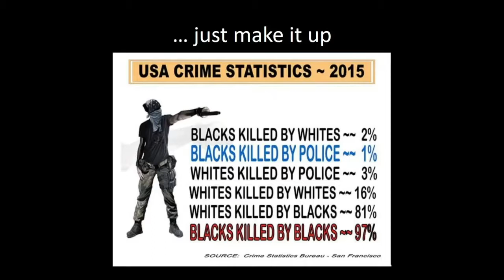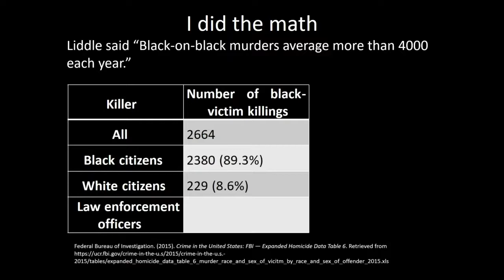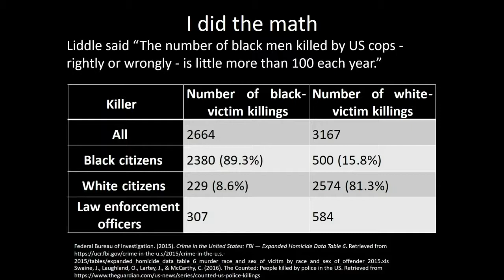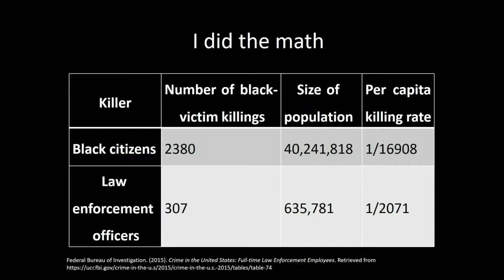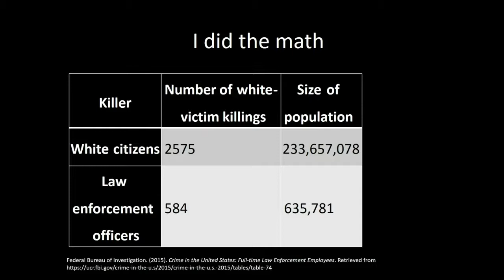Police brutality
Yates debunks the users of false statistics including Donald Trump and Sun Journalist Rod Liddle to highlight the problem with Police Brutality in the US.